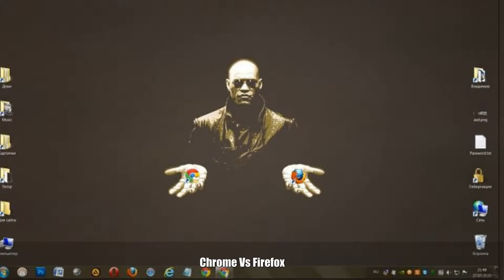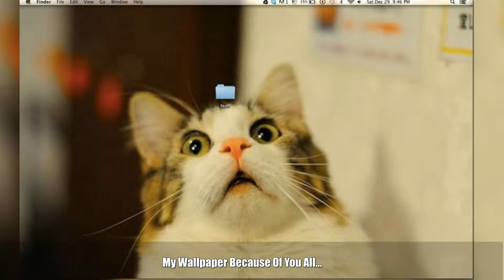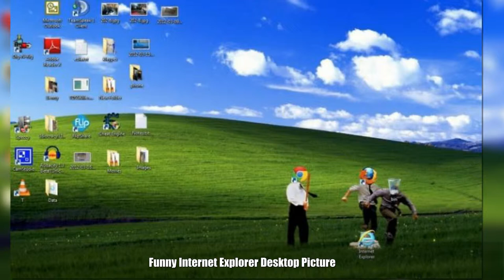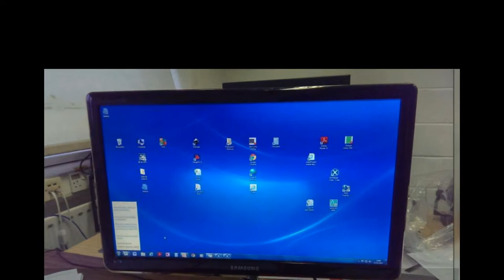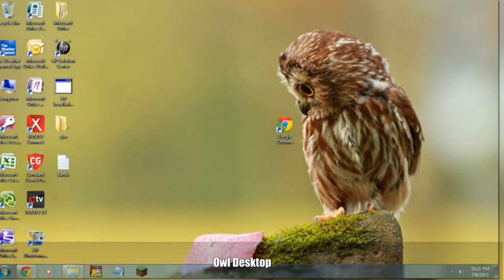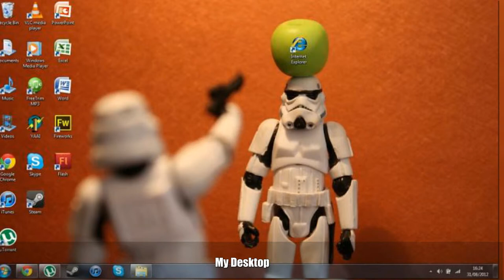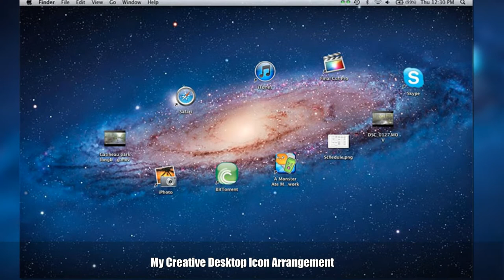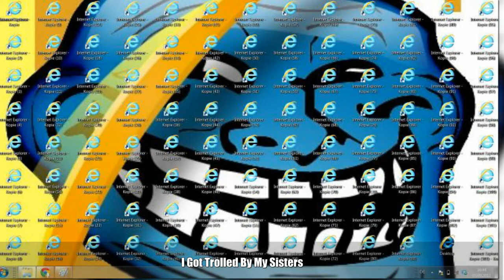Hilariously Genius Desktop Wallpapers That Will Make You Look Twice